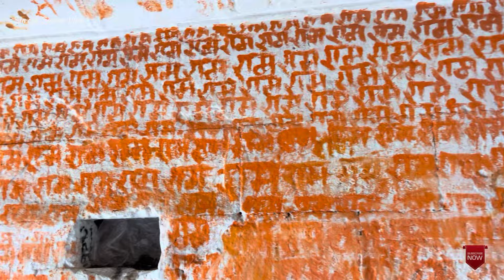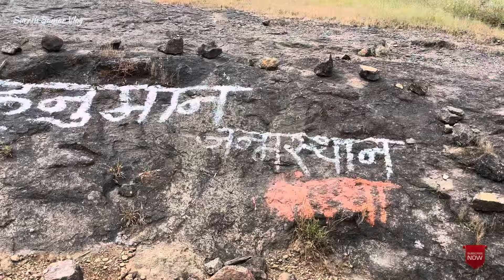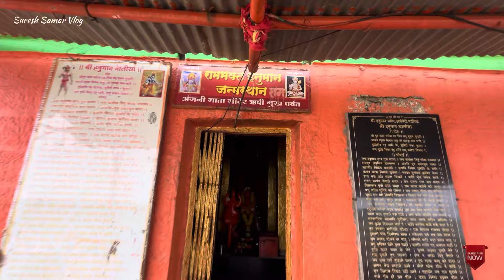Anjaneri Hanuman Temple | अंजनेरी पर्वत हनुमान जी का जन्म स्थान | anjaneri trek nashik